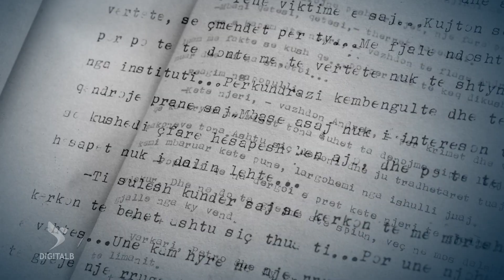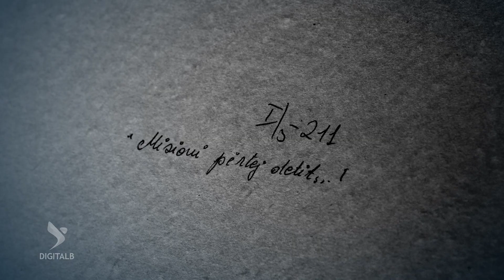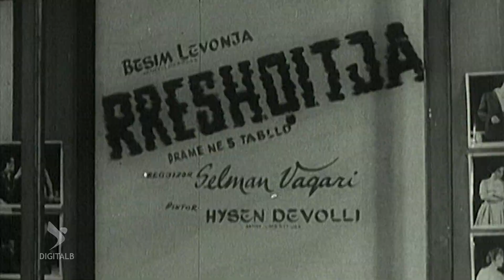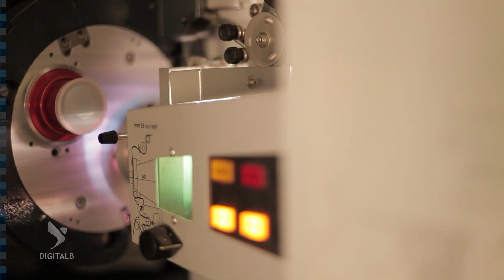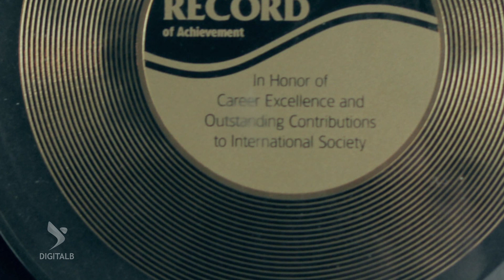Përballë - Margarita Xhepa